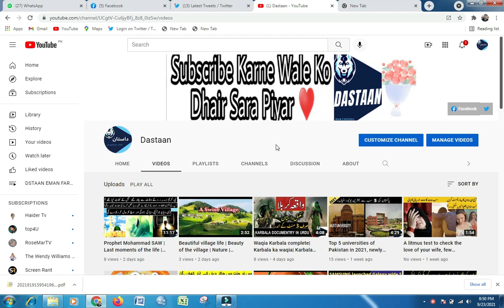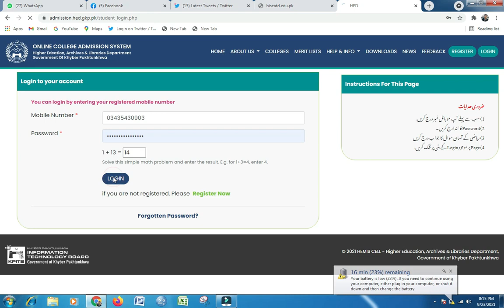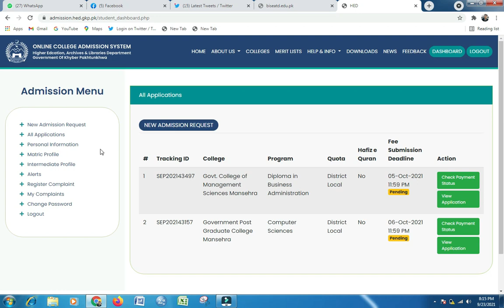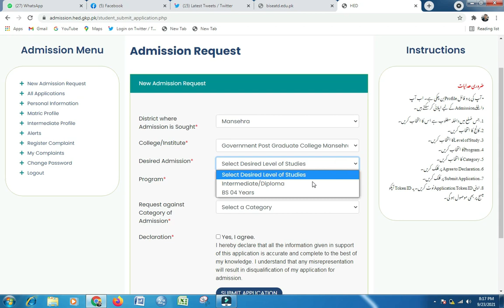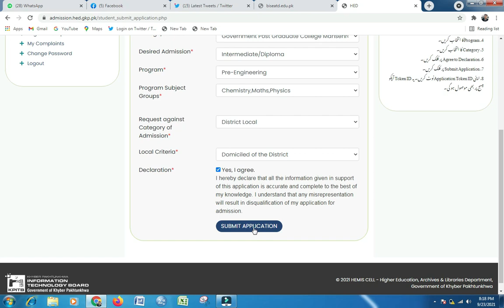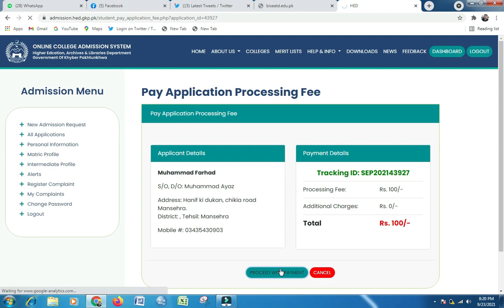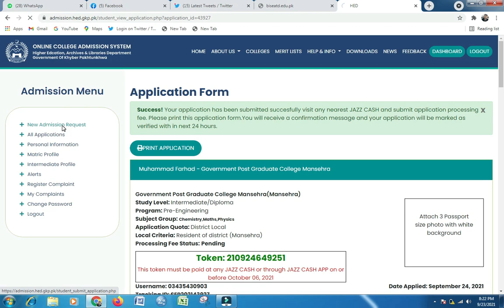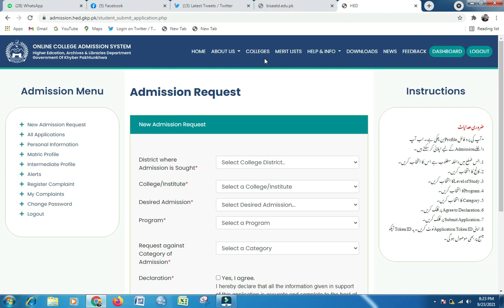How to apply online for admission in FA/Fsc | How to apply online for KPK colleges| 2023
A complete step-by-step guide will be provided in this tutorial with an online demo, I hope you will learn much from this video.
thanks,
Hello friends, in this video I am showing you how to submit an application for admission to KPK colleges of Pakistan. A complete step-by-step guide will be provided in this tutorial with an online demo, I hope you will learn much from this video.

Like dastaan tv
Share dastaan tv
Command dastaan tv